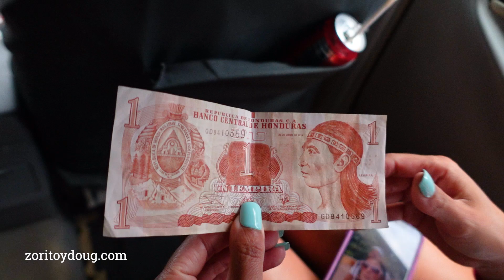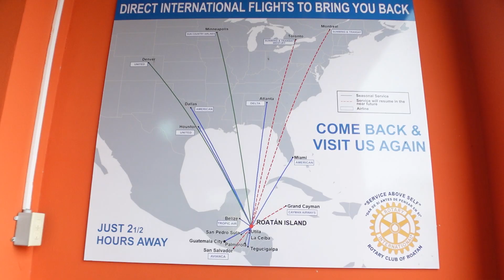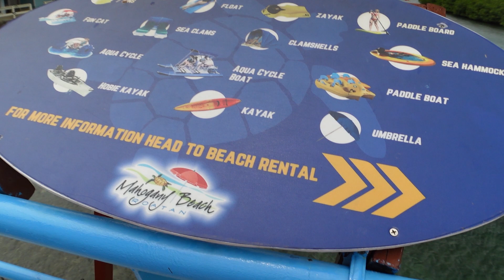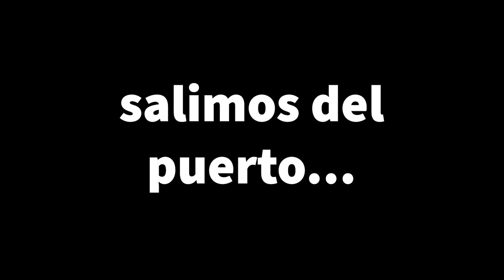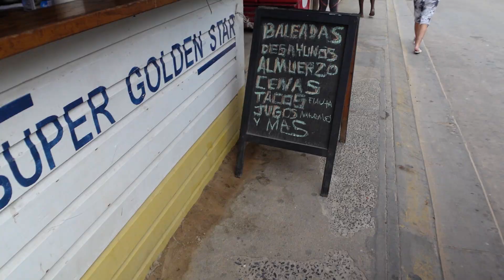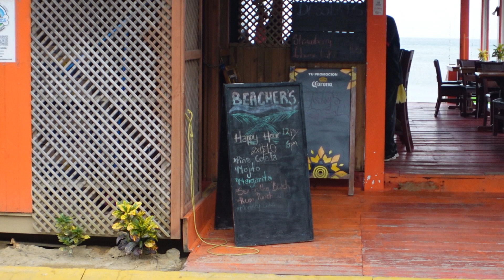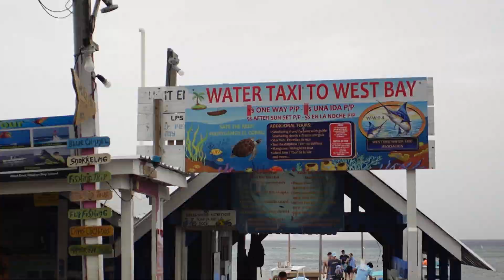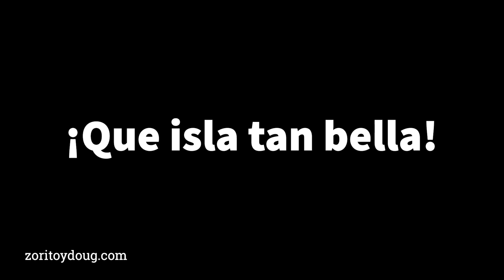Asi es ROATAN HONDURAS ¡NO NOS ESPERÁBAMOS ESTO! Zorito y Doug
En este video te llevaremos a conocer ROATAN, en HONDURAS específicamente a West End y Mahogany Bay en ROATAN, HONDURAS. Este es otro de los puertos del crucero por el caribe con PRINCESS CRUISES a bordo del CARIBBEAN PRINCESS. El puerto de Mahogany Bay es exclusivo de Carnival Cruise Line y sus compañías de crucero como PRINCESS CRUISES. Este puerto privado es muy impresionante y bellísimo, ofrece de todo para que no te aburras. Si te gustan las aventuras y vivir nuevas experiencias, no te olvides de suscribirte y activar la campanita para que no te pierdas ninguno de nuestros episodios en nuestro canal de YouTube, y recuerda que gratis suscribirte

Los equipos que utilizamos:

Micrófono SONY
Rode Wireless Go 2

Más de nuestros equipos